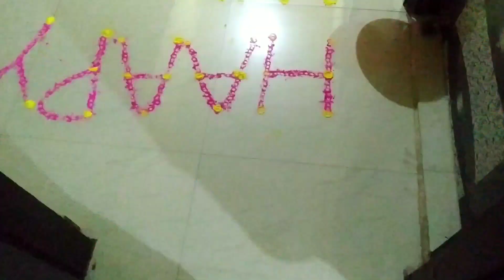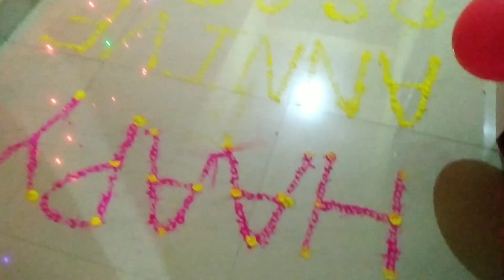Anniversary me Ham Apna husband ko Aisa surprise Diye Jo Dekhkar Ho Gaye shocked|my 4th Anniversary